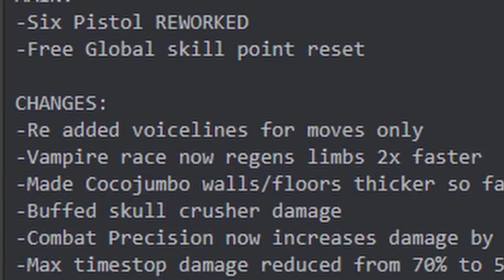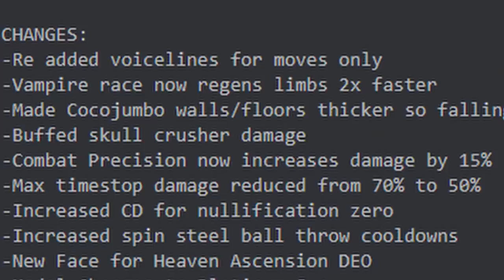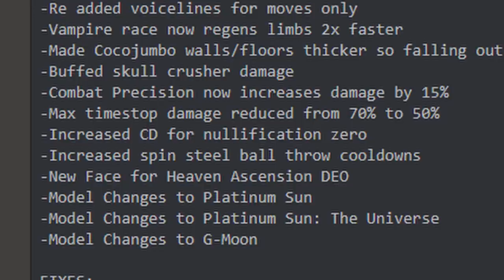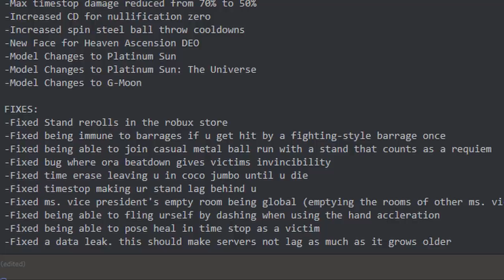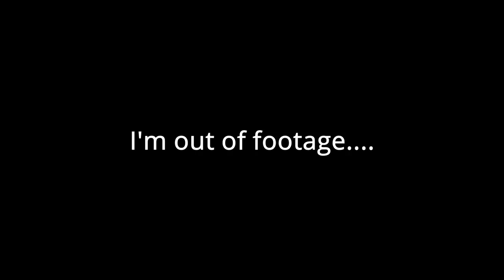YBA's Best Update in a While (Update Overview)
Why did have to buff 6 pistols though :(